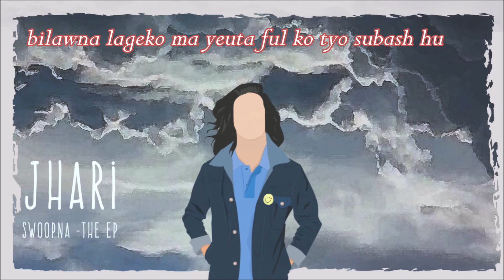JHARI Lyrics Video - Swoopna Suman With Nepali Subtitle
Lyrics/Composition/Vocals - Swoopna Suman
Produced /Recorded/Mixed and Mastered by : Foeseal
A video by : Sushan Manandhar (Dex)

“Jhari” is the first song from his debut EP “SWOOPNA”. Other tracks from the EP will be out real soon.
This song talks about the essence of enjoying the monsoon rain and it's magical wonders.